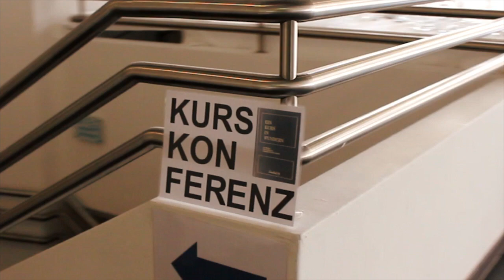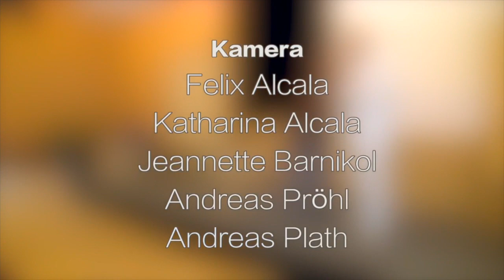Simon zu EKIW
Simon wird bei der KURSKONFERENZ 2016 zum Thema  "Wo ist die Erlösung?" sprechen.

Die KURSKONFERENZ 2016 findet am 20.+21. August in Wien statt.